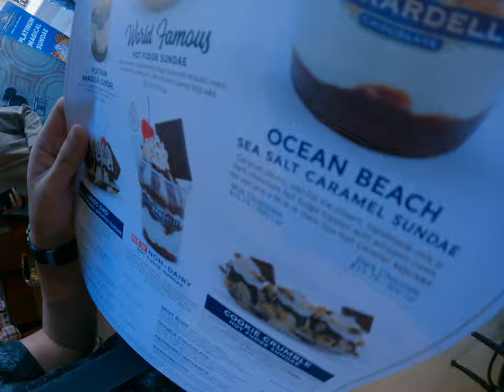Asian want to drink some chocolate USA Style chocolate shop in Hollywood and it's so creamy and tast